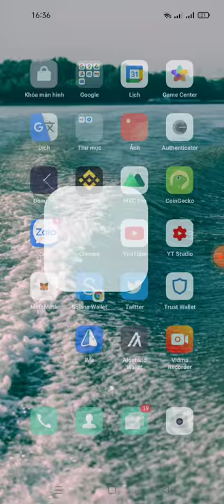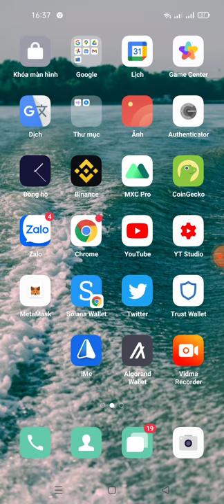hướng dẫn nhận 222 Token HOD + 111 frefer (dự án sắp lít sàn MXC kèo ngon)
Link box